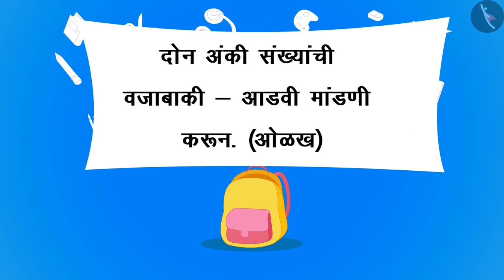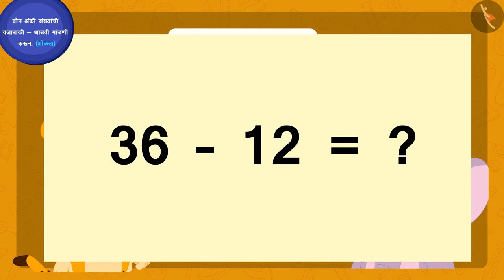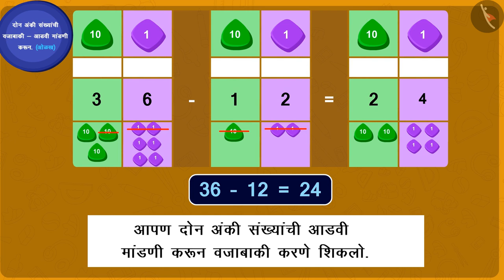2 अंकी संख्यांची आडव्या मांडणीने वजाबाकी|Part1/3|Horizontal Subtraction:2 digit no's|Marathi|Class3